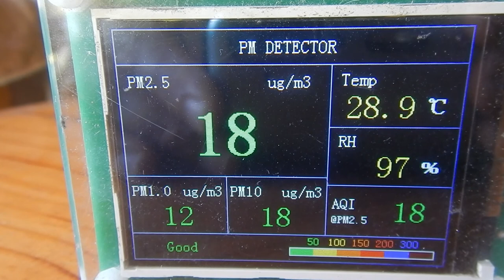Happy World Vegan Day Vegan Camp Update October 2022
Another great world vegan day!

Limes, beans, papayas, passion fruit, chillies, and bananas are the main crops right now. Looking forward to the bean season to really kick in, so we can steam giant pots of freshly picked garden beans!